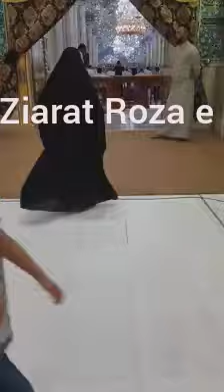Ziarat Roza e Hazrat Ali AS